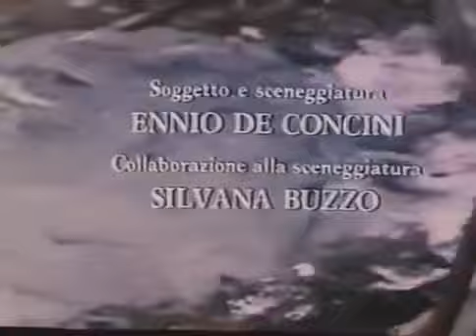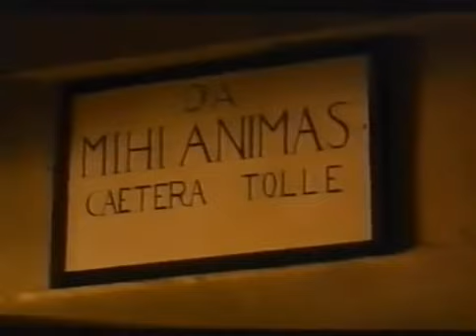SAN JUAN BOSCO (DON BOSCO) - PELICULA COMPLETA EN ESPAÑOL